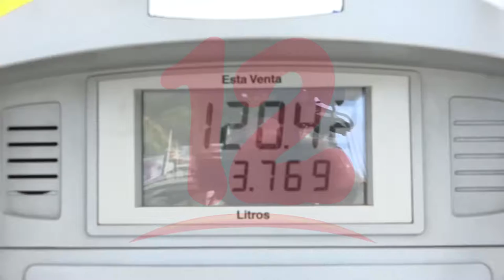“Gobierno debería regular los precios del combustible como lo hace con la energía eléctrica”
Rodríguez: “Gobierno debería regular los precios del combustible como lo hace con la energía eléctrica”